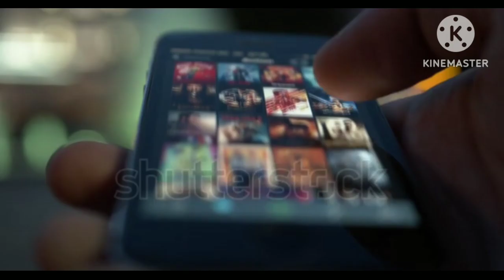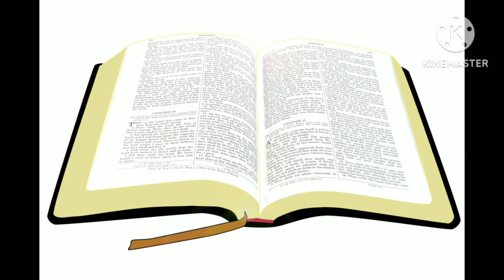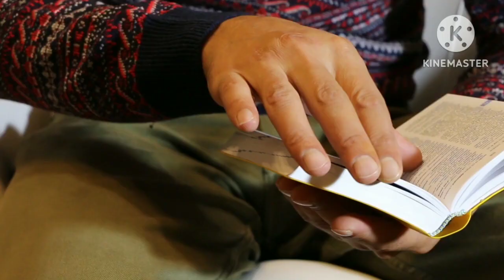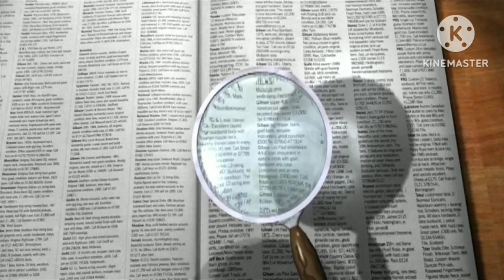नवरात्रि में माता दुर्गा को प्रसन्न करने के लिए केवल करे सात चमत्कारी उपाय, होंगे साक्षात दर्शन?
इस वीडियो में हमने हिन्दू धर्म, सनातन धर्म के वैदिक धर्म ग्रंथों के अनुसार बताया है कि नवरात्रि में माता दुर्गा को प्रसन्न करने के लिए अदभुत चमत्कारी सात उपायों को बताया हैं जो कि बिलकुल ही सत्य एवं शास्त्र प्रमाणित हैं इन उपायों का उल्लेख श्रीदेविभागवत महापुराण एवं इन उपायों का उलेखन शास्त्र में भी मिलता है।।🙏🙏🙏🙏🙏🙏🙏🙏🙏🙏

विडियो को अधिक से अधिक लोगों तक पहुंचाए।।🙏🙏🙏
कैमेंट में जय माता दी अवश्य लिखें।।🙏🙏🙏🙏🙏🙏

and cament also Jai mata Di 🙏🙏🙏🙏🙏🙏

🙏🙏🙏🙏🙏🙏।। राधे राधे।।🙏🙏🙏🙏🙏🙏🙏

नवरात्रि नवरात्रिमाताभजन नवरात्रिस्पेशल नवरात्रि में माता दुर्गा को प्रसन्न करने के लिए चमत्कारीमाता दुर्गा को प्रसन्न कैसे करें?माता दुर्गा का साक्षात दर्शन कैसे करें?माता दुर्गा का कृपा कैसे प्राप्त करें?navaratri navaratrimatabhajan navaratrispecial navaratri me mata durga ko kaise prasnn kar?Mata durga ka sakshat darsan kaise kare?mata durga ka kripa kaise prapt kare?matadurga